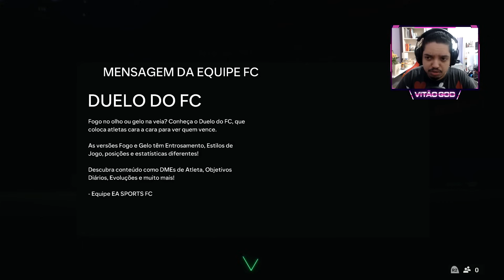NEYMAR 93 5 ⭐ DE DRIBLE 5 ⭐ DE PERNA RUIM! EU QUERIA UM ATACANTE E RECEBI UM DEUS DO FUTEBOL! 👑